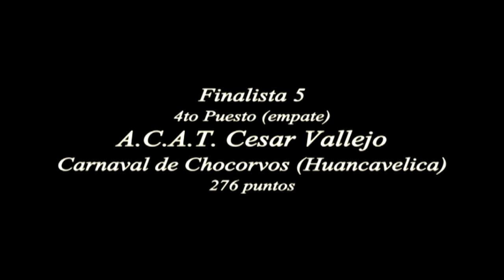Finalista 5 / ACAT Cesar Vallejo- Santiago de Chocorvos (Huancavelica)- CONCURSO RAICES ANDINAS 2013